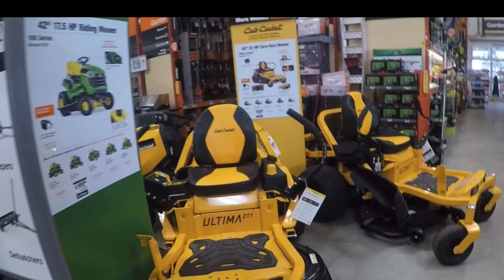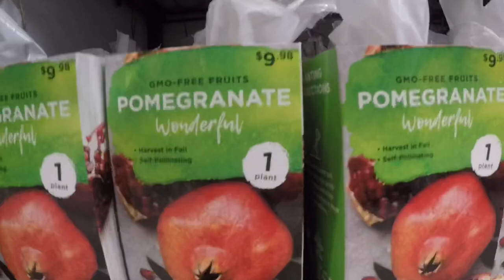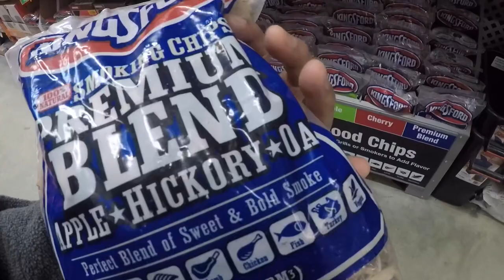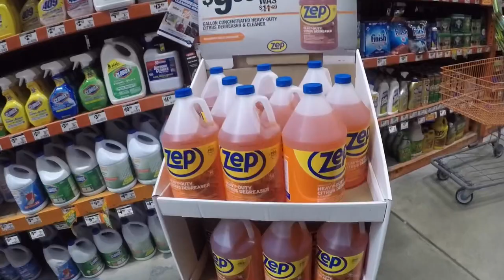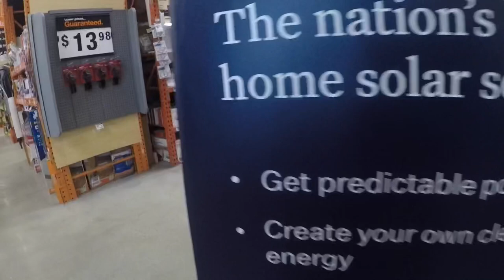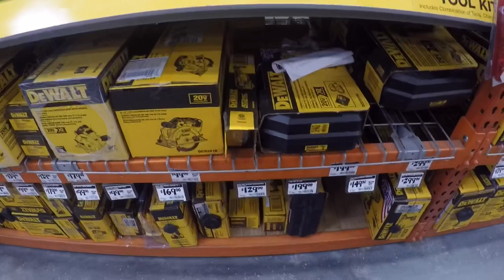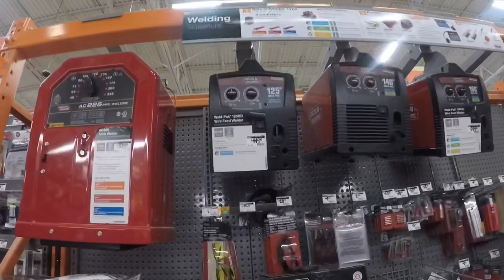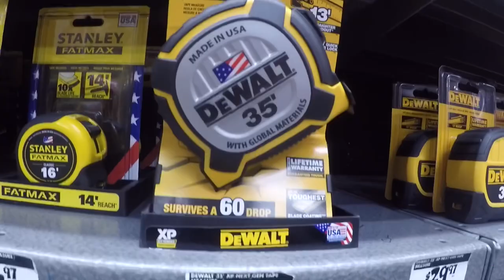NAPAKALAKING HARDWARE DITO SA AMERIKA (window shopping) from building a house to gardening